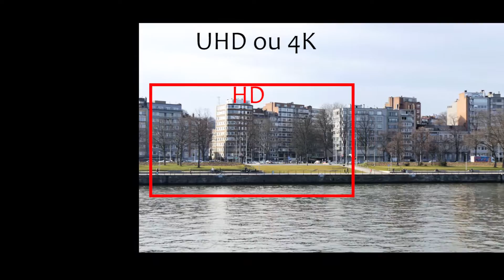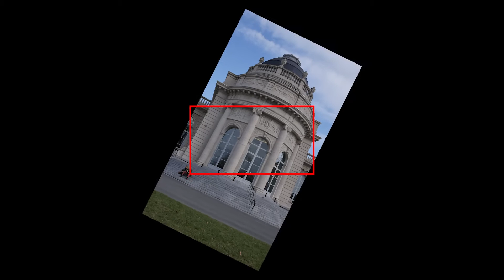UHD2HD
La 4K au service de la HD